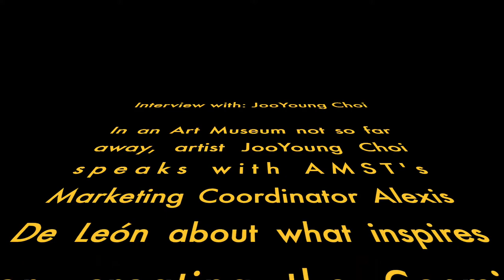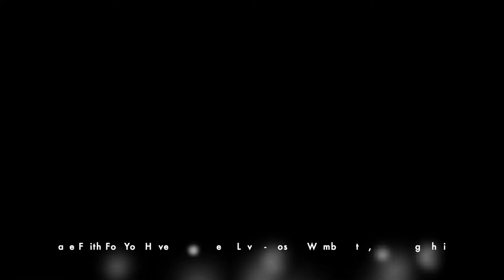Interview with: JooYoung Choi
Artist JooYoung Choi talks about her life, her work, and what she hopes her art will bring to future generations. Video of two of Choi's pieces on view at the Art Museum of South Texas as part of "State of the Art: Locate", an exhibition organized by Crystal Bridges Museum of American Art, Bentonville, Arkansas.

JooYoung Choi,
"Time for You and Joy to Get Acquainted" 2017
Wooden armature, fabric, polyfoam
Crystal Bridges Museum of American Art, Bentonville, Arkansas

JooYoung Choi,
"Journey to the Cosmic Womb", 2018
Acrylic, painted paper on canvas
Art Bridges